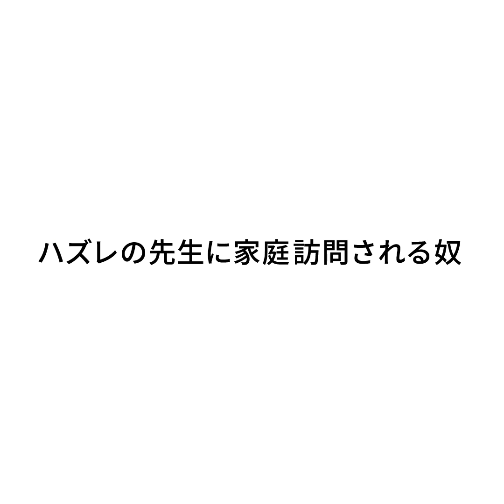『ハズレの先生に家庭訪問される奴』ジャルジャルのネタのタネ【JARUJARUTOWER】